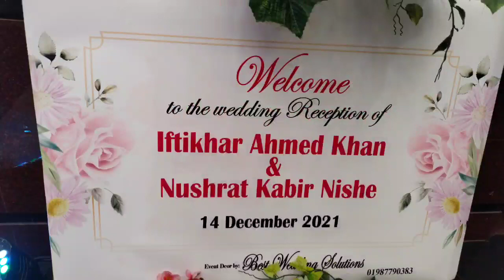বিয়ে বাড়ির মজার মজার খাবার। ১২০০ মানুষের আয়োজন।